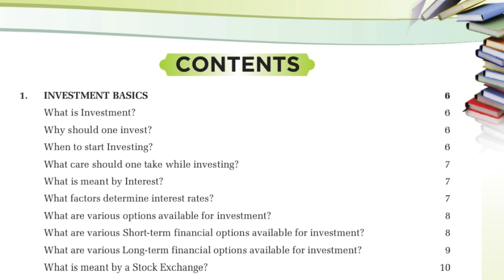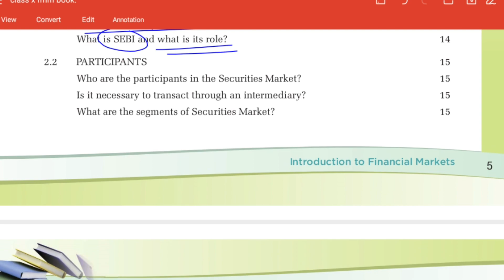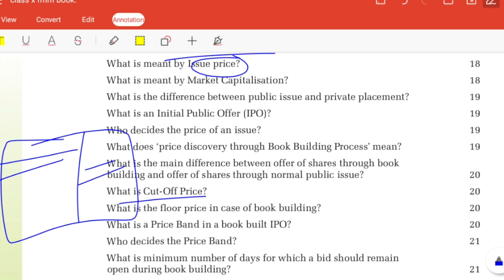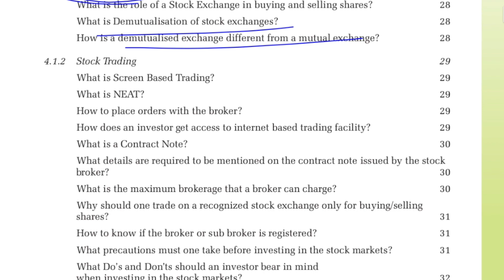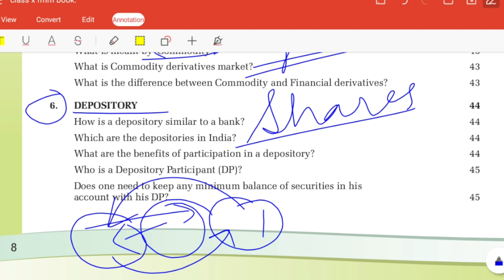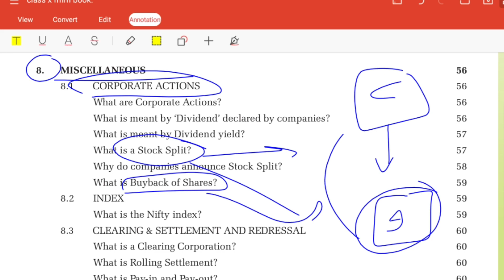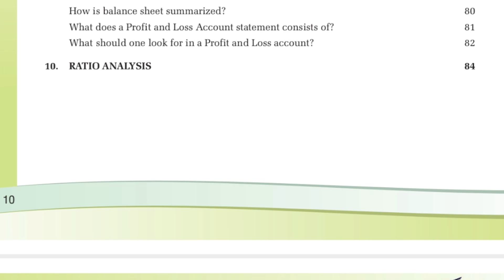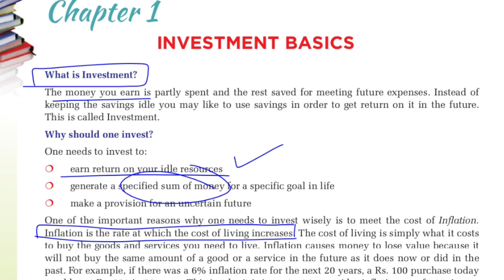Class 10 FMM Introduction | Financial Markets Management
Question Bank for Class 10

Class -10th MCQs
300+ QUESTIONS WITH EMPLOYABILITY SKILLS MCQs.